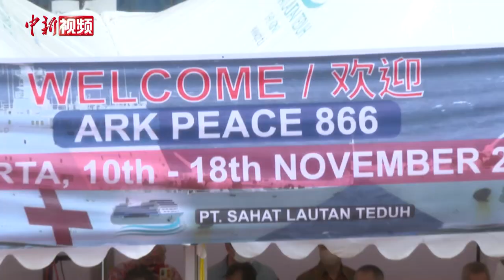中国海军“和平方舟”号医院船抵达印度尼西亚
当地时间11月10日，经过近200小时的航行，执行“和谐使命-2022”任务的中国海军“和平方舟”号医院船抵达印度尼西亚首都雅加达丹戎不碌港展开友好访问。“和平方舟”号医院船抵达码头后，受到印尼海军和当地民众、中国驻印尼使馆和中资机构以及华侨华人代表的热烈欢迎。